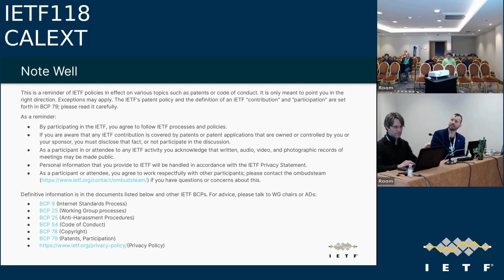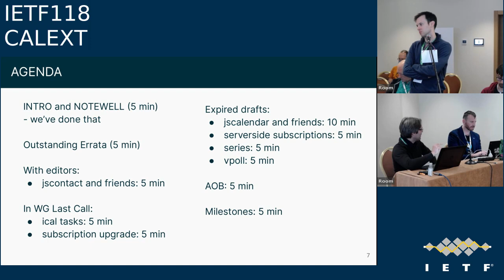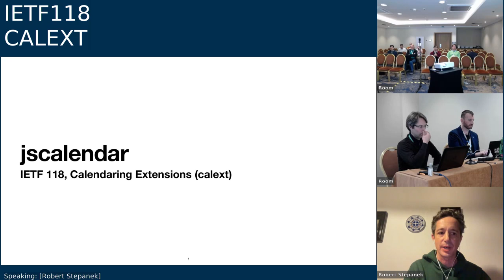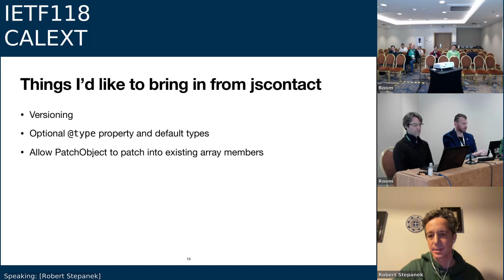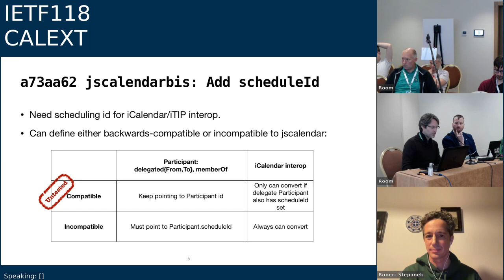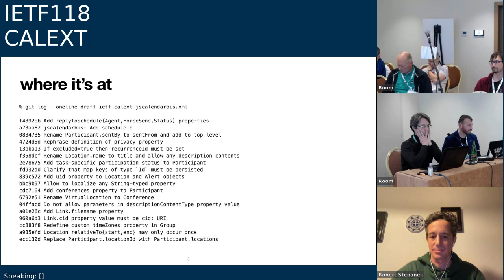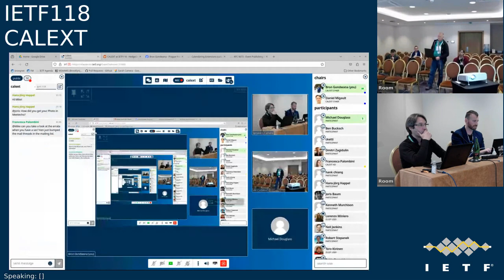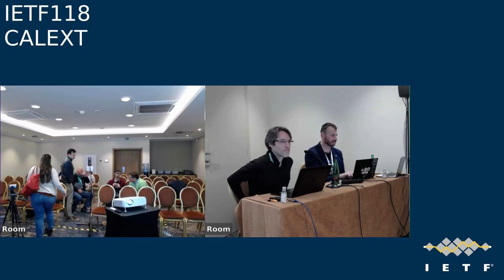IETF118-CALEXT-20231107-1600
CALEXT meeting session at IETF118
2023/11/07 1600